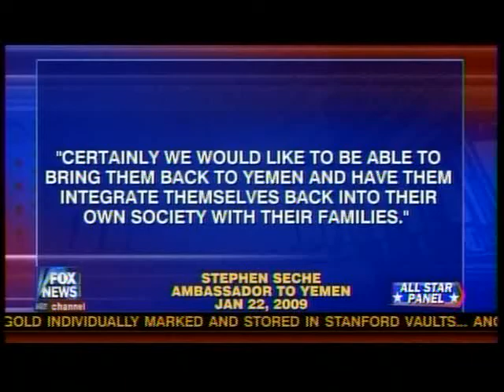Spc Rpt 010610 Krauthammer Kondracke Hayes 1.mp4